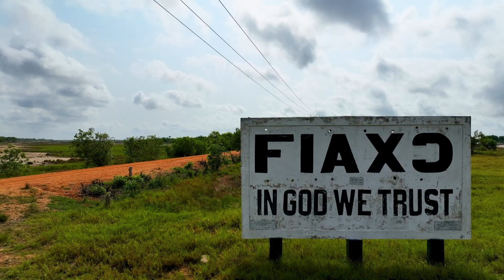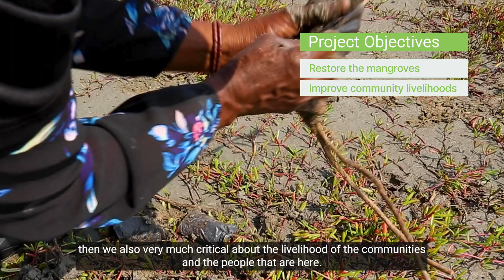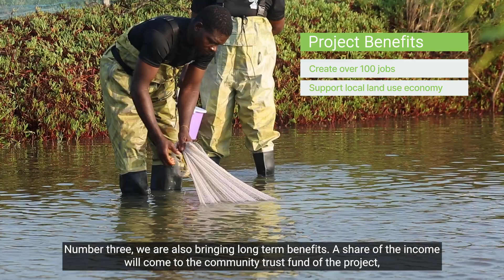Mangroves of Life: Restoring Biodiversity in the Keta Lagoon | Terraformation Projects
Watch how communities around Ghana's Keta Lagoon are restoring vital mangrove forests to protect endangered species, combat climate change, and transform local livelihoods. Hear from local elders, community members, and participants in the Regenerative Development of Anlo Wetlands (ReDAW) project.

Ghana's Keta Lagoon is a biodiversity hotspot, home to many endangered species of migratory birds, sea turtles, and West African manatees, protected under the global Ramsar Wetlands Treaty.

Restoring the Keta Lagoon ecosystem, Ghana's largest lagoon and the central feature of the Anlo Wetlands, creates urgently needed habitat for these endangered species. This mangrove forest acts as a coastal barrier, shielding against storms, preventing flooding, curbing erosion, and desalinating water.

The community is benefitting in the short and long term through the revitalization of community fisheries, improved water quality, flood control, and increased livelihood opportunities, especially for women.

Almost 2 million tonnes of CO2 will be sequestered over the project's 40-year timeframe.

This project is supported by local partner Seawater Solutions, an organization with unique expertise in wetland ecosystems, aquaculture, and biodiversity, and a winner of Africa's Great Blue Wall Challenge.

Learn more about this native, biodiverse reforestation effort by visiting the project webpage

About Terraformation

Terraformation is committed to addressing climate change through the power of native forest restoration. Our portfolio of high-quality projects is designed to restore forests that will remove high quantities of carbon, renew ecosystems, enhance biodiversity, and create sustainable long-term community income and benefits.

Our project teams have planted over one million biodiverse and native trees, stored 131 million seeds, supported 19 forestry projects, and created over 700 jobs through reforestation efforts worldwide.

Our innovative approach not only equips local forestry teams with training, technology, and access to capital, but also empowers businesses to be a part of the solution to climate change. By investing in our projects, businesses can directly address climate change, offset carbon emissions, meet net zero commitments, and enhance corporate sustainability initiatives.

Founded in 2020, Terraformation’s mission-driven global team, which includes experts in forest science, carbon markets, operations management, and business development, demonstrates how diverse backgrounds drive innovation and create significant impact.